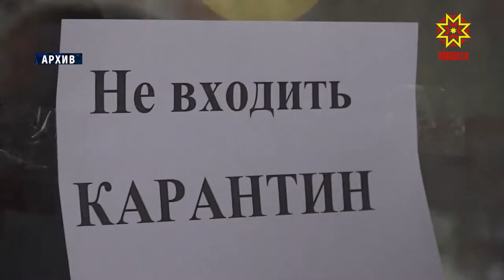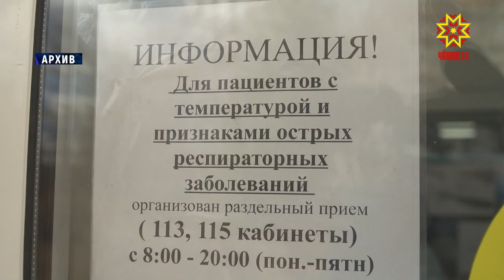Врио Главы Чувашии Олег Николаев обсудил с врачами меры безопасности и особенности работы медиков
Ситуация с распространением коронавируса в республике, хоть и не выходит из-под контроля, но остается сложной. Как мы уже говорили, ожидаемо больше всего зараженных в Чебоксарах. Дальнейшие меры безопасности и особенности работы медиков обсудили в Доме правительства.